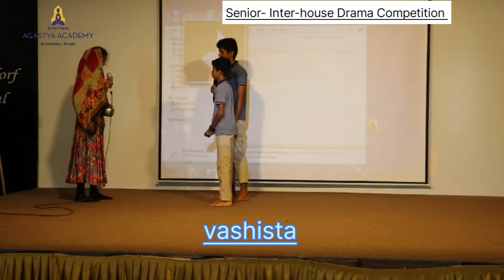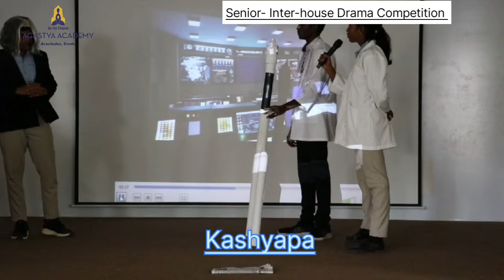Interhouse Drama Competition On 06.07.2024.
Interhouse Drama Competition
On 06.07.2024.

"With only two weeks to go before the interhouse drama competition, all the house members with their  masters  sprang into action, rehearsing tirelessly to perfect their performances. Despite the time crunch, they showed remarkable dedication and enthusiasm, honing their acting skills, memorizing lines, and fine-tuning their stage presence. Their hard work paid off, as they delivered a stellar performance that left the audience spellbound.

The Agastyans community swelled with pride, applauding their achievement and recognizing the effort they put in to make it happen. The team's success was a testament to what can be achieved with determination and teamwork, making it a truly proud moment for everyone involved."